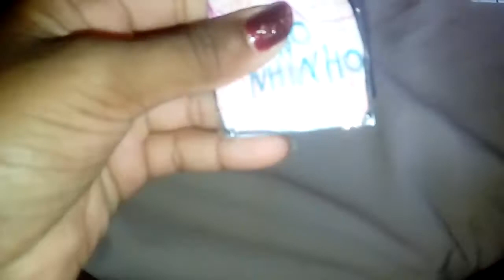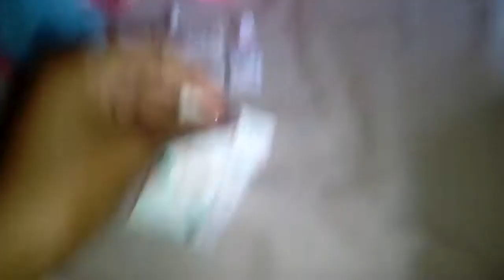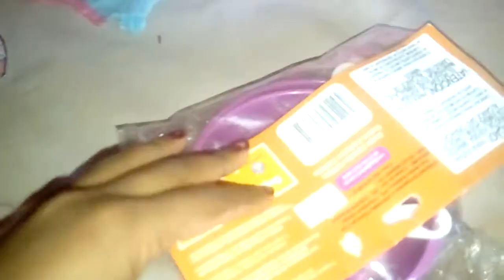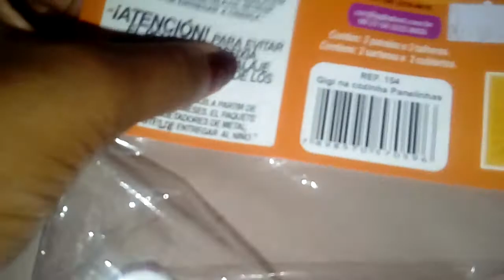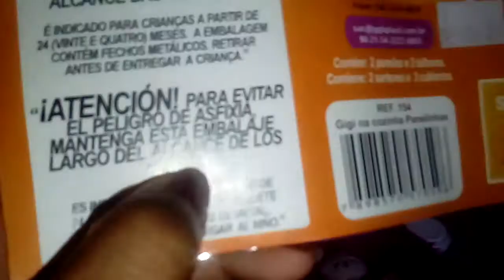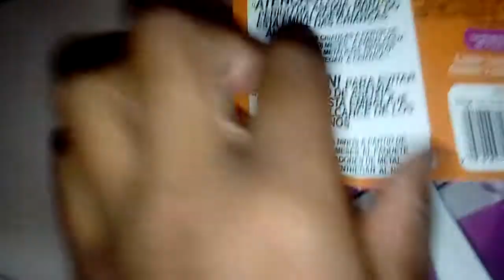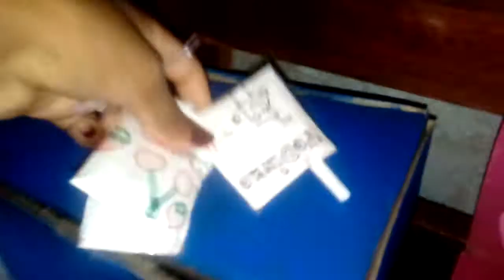mostrando as coisa nova que meu pai comprou